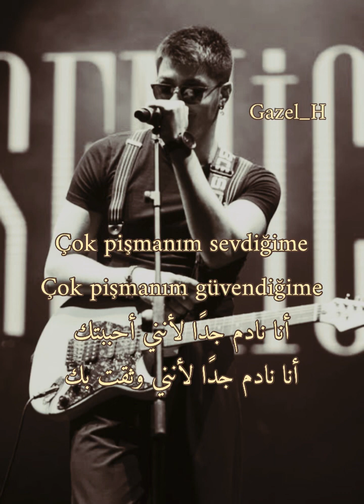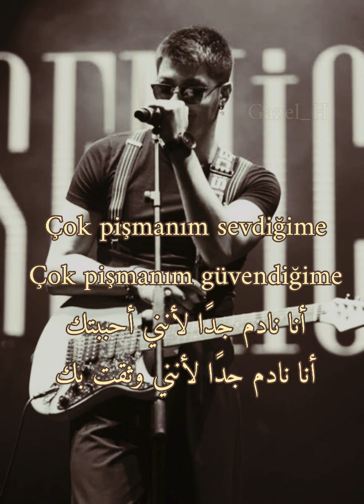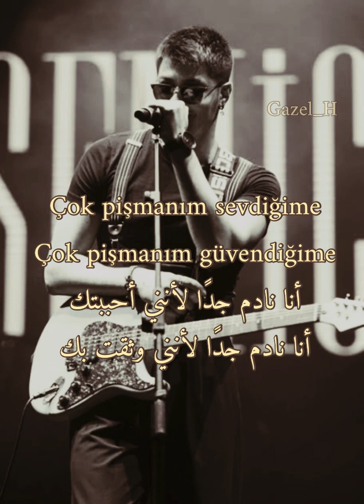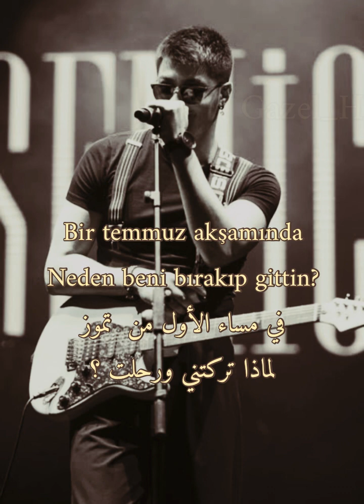Semicenk - Kalleş - Sözleri أغنية تركية مترجمة عربي